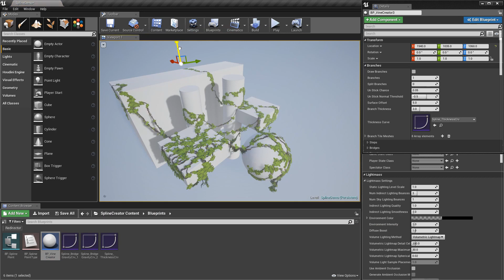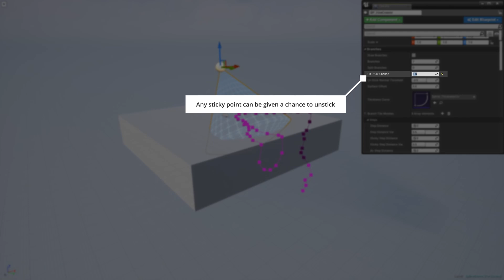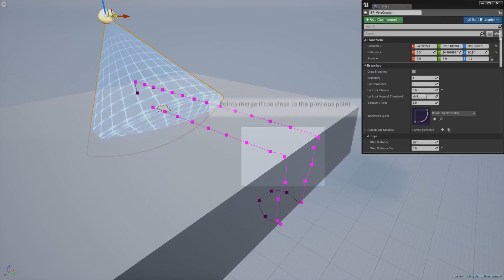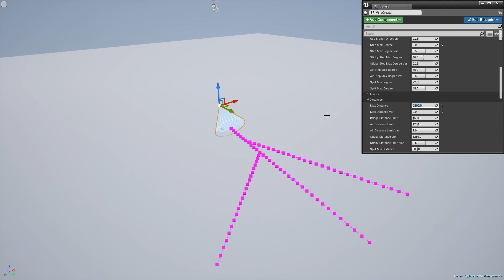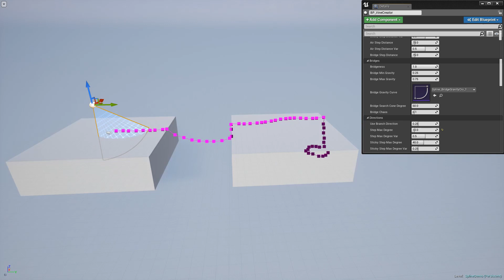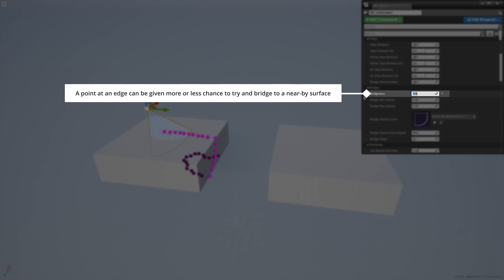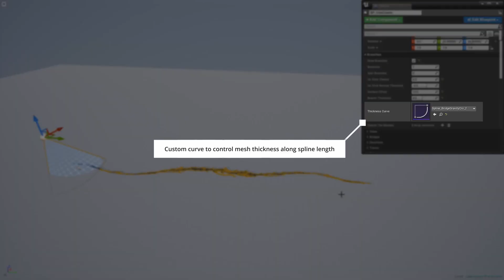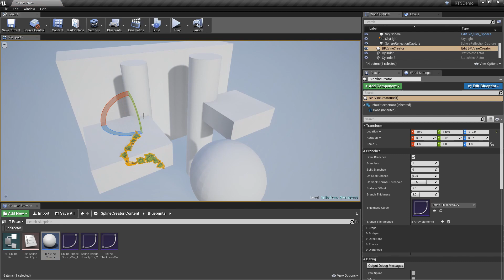Demo of my smart spline system in UE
This is a blueprint-based system I designed for personal use in 2017 to create procedural vines based on "smart" splines.

This is not a tutorial but a showcase of how the system works in general and what it takes to use it in production. Feel free to take ideas from it and improve upon it :)

0:00 Introduction
0:40 Spline distance
1:00 Spline direction
1:18 Surface awareness
1:30 Acute angles
1:39 Sticky points
2:24 Obtuse angles
2:54 Spline controllability
3:20 Spline splitting
4:26 Spline bridging
6:01 Mesh
6:35 Leaves
7:16 Outro